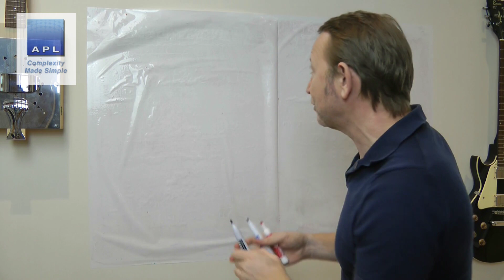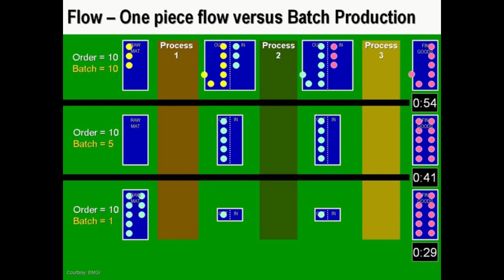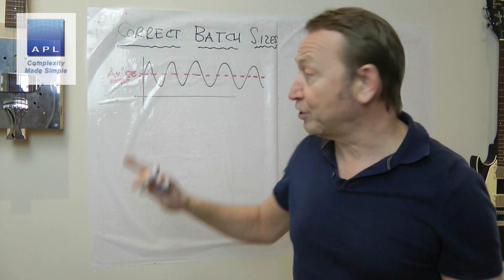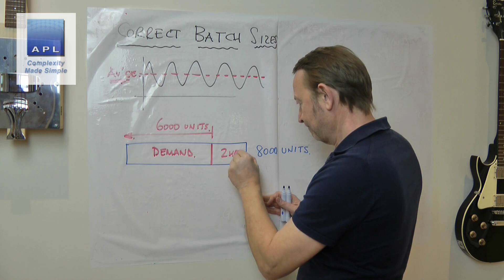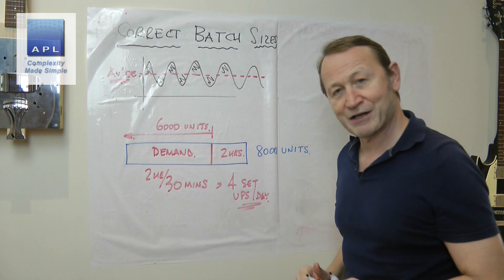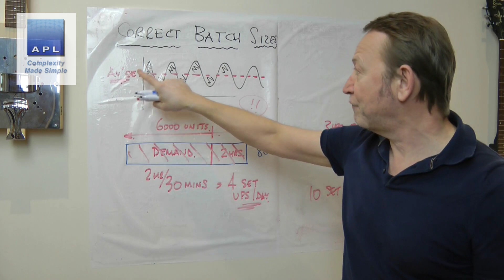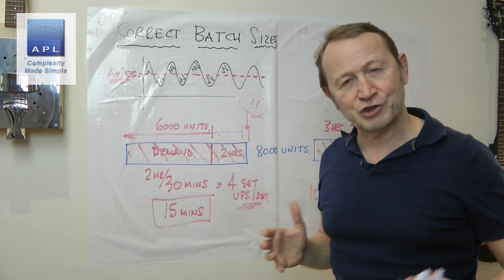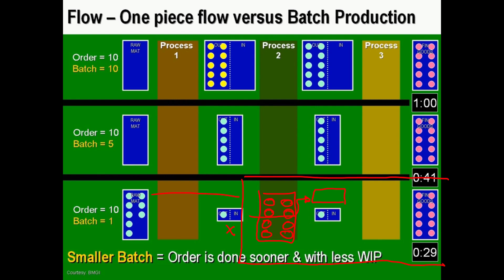Batch size calcs - they make money!!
The smaller your batch sizes the more money you will make, but how small can you go given demand and set up time???